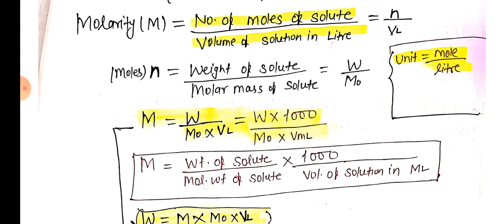KVS PGT Chemistry Revision Class 1/KVS PGT Chemistry notes/KVS PGT Chemistry Classes/KVS PGT